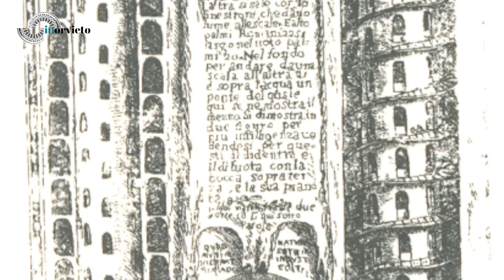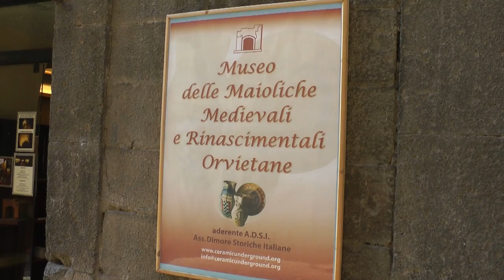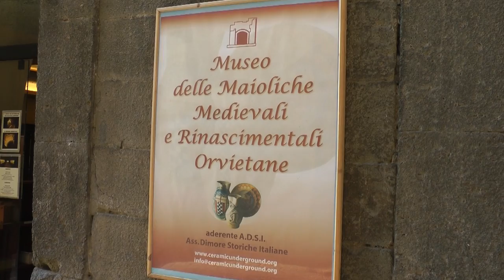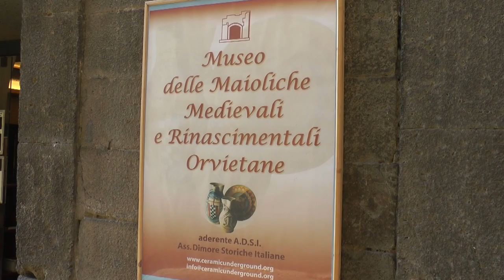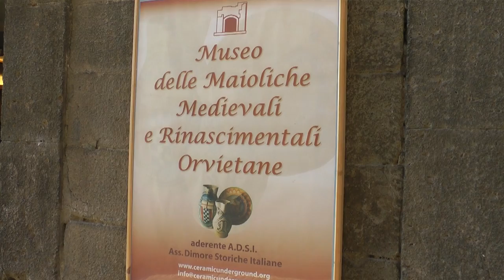Orvieto below the surface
The city of Orvieto has always had an intense life in its underground space. Over thousand caves, three thousand years of history under the urban fabric. A destination for fascinating visits and tours.